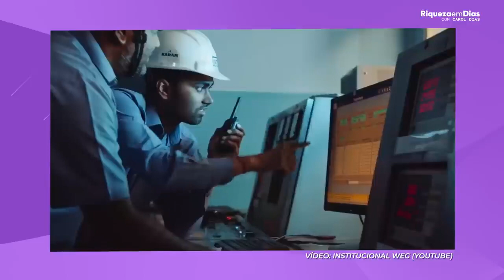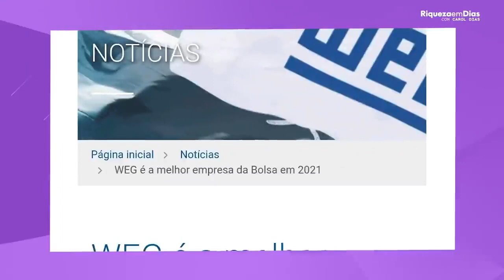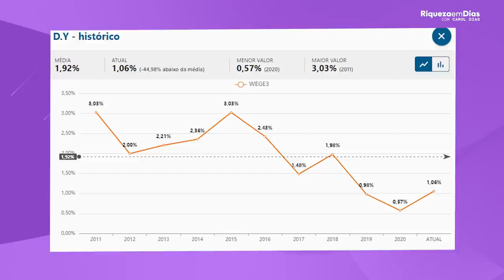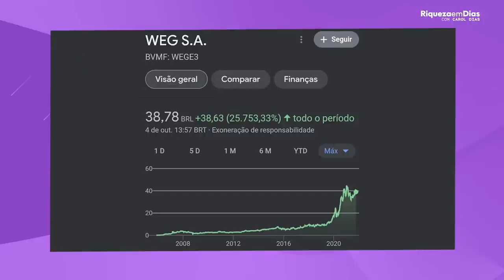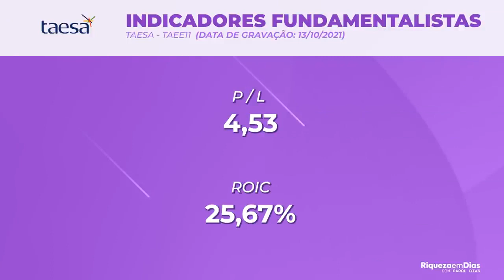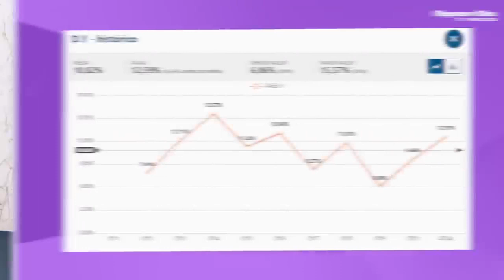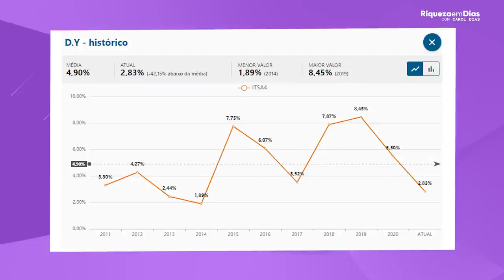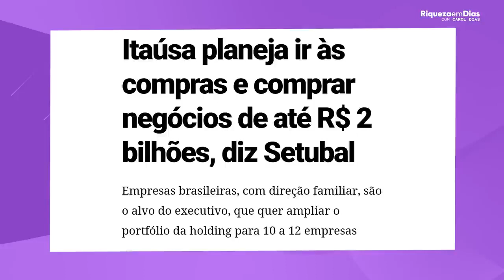TOP 3 AÇÕES PARA SE APOSENTAR e VIVER DE RENDA com DIVIDENDOS 🤑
E fala meus amores como é que vocês estão vídeo de hoje a gente trouxe três ações para vocês estudarem para viver de renda católica se aposentar vocês adoram saber isso para você que após ficar naquele a ti Sabe aquele ativo aqui champanhe e ficar de boa aí Alex tem meu amor não é recomendação de como estúdio conhecimento é a chave primeira ação que eu tô se ela azulzinha tá por aí WEG de hoje está sendo contada

38 reais e 78 centavos vamos falar um pouquinho de quem que é a segue azeg multinacional que fabrica Equipamentos elétricos é uma das queridinhas da Bolsa de Valores brasileira na B3 e outros motivos que atraem grande parte dos investidores está o fatos sua receita vem de fora do país gerando Capital em dólar em Volta para mim WEG que é nossa vitória é de quem é viu Brasil

Fonte de receita grande fornece muito sexualmente para fora eu tentei uma receita em dólares e atrativo para os investidores claro que o dólar nada né nada mal é uma das Kids agora coloca na terra essa notícia que saiu ainda está voltando ou radar dos investidores e pode ser ponto seguro para 2022 avalio crédito isso entre 2018/2021 o rock que é o retorno sobre o capital investido em você e ações investir navegue cresceu de 13 por cento

Para trinta por cento e aí obviamente é isso que tá chamando atenção não só né dos bancos mas também dos investidores E aí é claro que a gente traz um 15 te amo Brasil e te e empresas brasileiras olha essa notícia colocar em currículo que saiu da velha WEG a melhor empresa da bolsa em 2021 esse ranking avaliou as empresas brasileiras que têm ações aí que estão disponíveis para nós sermos sócios levando em conta que a rentabilidade a governança corporativa

Que algo muito importante e aí quem aparece na lista ela vem Lembrando que essa avaliação foi feita esse ano nos últimos três anos certo menino certo o quê que se fala da velha boas práticas de esse de fonte de receita variados quanto mais receita melhor recebe uma grana em dólar a gente falou eficiência excelência né do dos funcionários que trabalham a inovação tecnologia que a velha de muita

Tecnologia toda hora vem uma notícia da velha então isso tudo a gente leva tô trabalhando empresa o que a gente pode ver aqui que era você que era não a WEG ela tem uma boa credibilidade certo mas a gente trouxe também os indicadores fundamentalistas Coloca aí na tela por favor pld 49,95 que acordei esse corrente de 1,89 a margem líquida de 16,01 por cento o pvp em

3,66 falam de dentro de nos 12 meses de 1,05 por cento o roi de 27,45 por cento dívida bruta sobre o patrimônio de 0,3 de equilibradíssimo imagem bruta de 30 e 1,56 por centro o que coloca por favor também e Cigarro que é importante a velho olha aí se graça por favor paga dividendos recorrentes e claro volta para cá nós adoramos isso certo. Positivo positivo tá vendo

Gráfico aqui ó tudo bom E aí tem muito o que falar assim para mim mas Carol a empresa que paga altos dividendos como outras que a gente vai citar aqui fica até o final do mês mas detalhe Põe esse print na tela o investidor que jogou ali colocou o dinheiro navegando desde os anos 2000 Olha só o retorno que ele teve 25750 e 3,33 por cento de retorno Então esse foi um dos motivos que eu Carol coloquei

Zegna carteira antes de mais nada se você não é inscrito no canal vem e se inscreve e ativa o Sininho e vem ficar com raiva agora sim vamos para a segunda empresa essa segunda empresa cartão eu falo muito dela porque é minha visão é minha opinião e ela é uma das minhas queridinhas ela é uma das Unhas maravilhosas as suas que ela atresa tá esse que tem as suas aí pai três tá aí 4001 que está aí uns hoje a data de hoje está sendo negociada r$ 35 e 59 centavos

Vamos falar um pouquinho dela Taísa na tela só um pouquinho da Taísa a Taís é uma empresa que fica no setor elétrico brasileiro ela atua especificamente no segmento de transmissão de energia interliga por meio aí de linhas de lua distância os parques geradores as redes de distribuição de energia a companhia possui presença em todas as cinco regiões do país 18 Estados o Federal e o centro de operação e controle localizado em Brasília